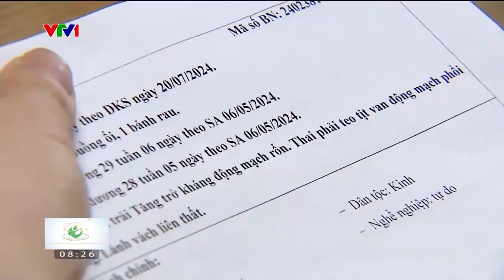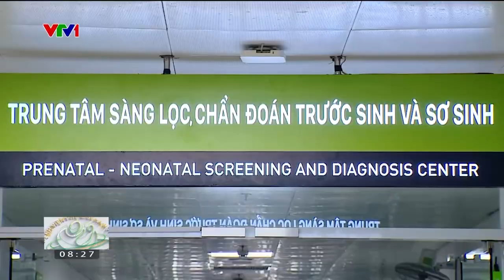Sàng lọc dị tật bẩm sinh phát triển vượt bậc - Niềm hy vọng cho thai kỳ khỏe mạnh!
Bệnh viện Phụ Sản Hà Nội áp dụng những phương pháp sàng lọc dị tật bẩm sinh hiện đại ngay từ trong giai đoạn sớm của thai kỳ và áp dụng thành công hội chẩn liên viện trong sàng lọc dị tật bẩm sinh, mang đến cho thai kỳ của bạn sự an tâm và an toàn hơn bao giờ hết.
Hãy cùng nghe những chia sẻ chi tiết hơn của TS. BS Đinh Thúy Linh - Giám đốc Trung tâm Sàng lọc - Chẩn đoán trước sinh và Sơ sinh về kế hoạch quản lý, chăm sóc thai kỳ toàn diện đang triển khai tại Bệnh viện